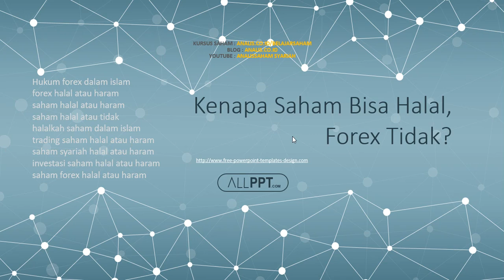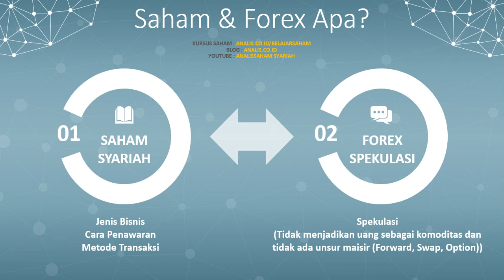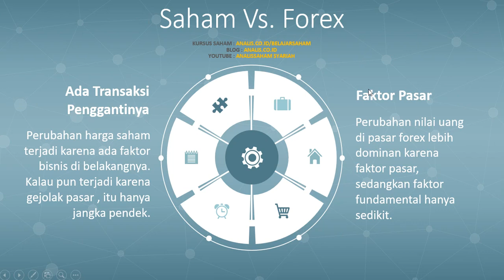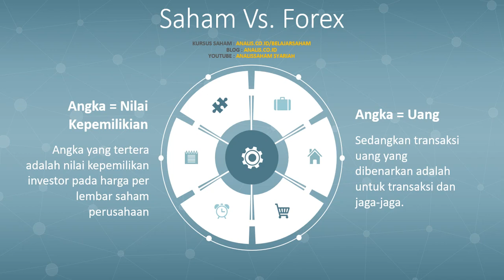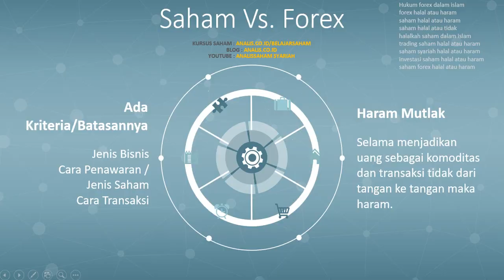Kok Saham Halal, Forex Haram? - Terjawab Hukum Forex dalam Islam or Trading Saham Halal atau Haram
Hukum forex dalam Islam dan apakah saham halal atau haram. Anda pasti bertanya kenapa saham halal dan ada syariah-nya, tapi forex tidak? Tonton saja videonya

Yang jelas, selama itu menjadikan uang sebagai komoditas maka jelas haram hukumnya. Dalam video tersebut sudah ada penjelas dari Ustadz Abdul Somad, Adi hidayat dll.

Tapi, kalau pertanyaannya trading saham halal atau tidak atau halalkah saham dalam islam? Tentu saja, selama itu saham syariah. Karena hukum asal investasi adalah boleh. Selengkapnya lihat di sini

Dan banyak lagi pertanyaan serupa seperti investasi saham syariah halal atau haram dan saham forex halal atau haram. Intinya semua sama mempertanyakan boleh tidaknya trading dalam ajaran Islam.